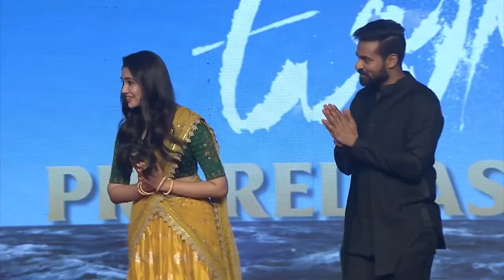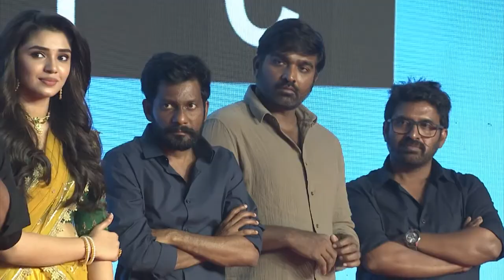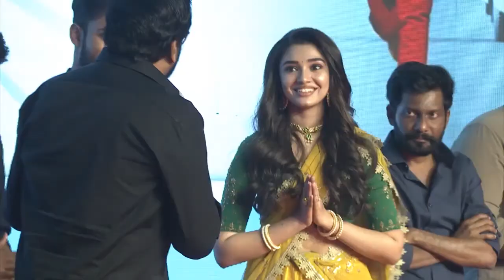Uppena Pre Release Event| Chiranjeevi | Vaisshnav Tej | Krithi | makkal selvan Vijay Sethupathi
UppenaPreReleaseEvent VaisshnavTej makkal selvan VijaySethupathi#Uppena Pre Release Event| Chiranjeevi | Vaisshnav Tej | Krithi | Vijay Sethupathi#Krithi devisri prasad#DIRECTOR SUKUMAR
Socio-Cultural,
High-quality Medicare,
Watch Uppena Pre Release Event : Vaisshnav Tej, Vijay Sethupathi and Krithi Shetty. Written & Directed by Buchi Babu Sana. Music by DSP / Devi Sri Prasad